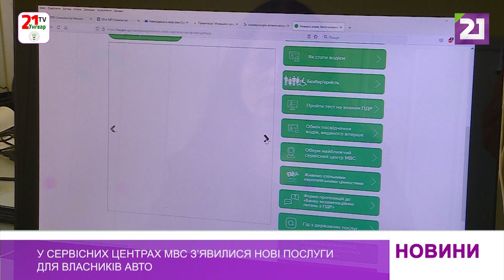У сервісних центрах МВС з’явилися нові послуги для власників авто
У сервісних центрах МВС з’явилися нові можливості для власників автотранспорту. Зміни стосуються процедури першої реєстрації нових авто на території України та онлайн-бронювання номерних знаків.

Відтепер автосалони зможуть самостійно реєструвати транспортні засоби від імені покупця, і оскільки нові авто не потребують огляду експертною службою –  так звані «транзитні» номерні знаки стають необов’язковими. Ця новація, кажуть в МВС, зекономить українцям час і гроші.